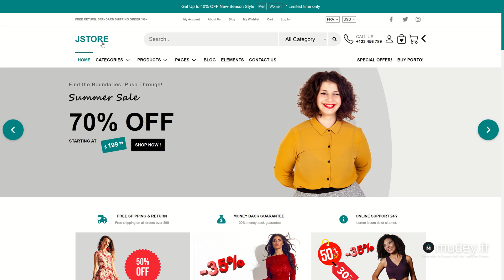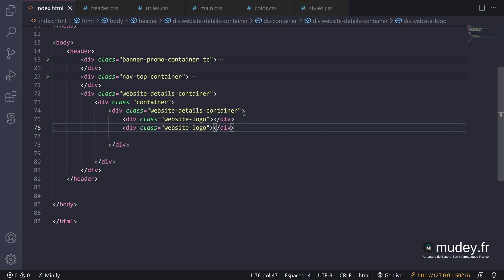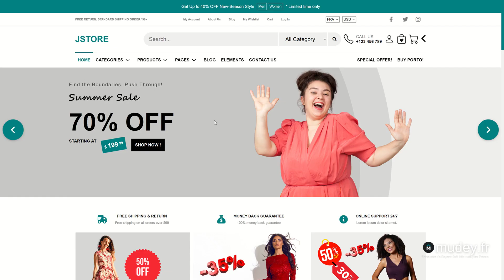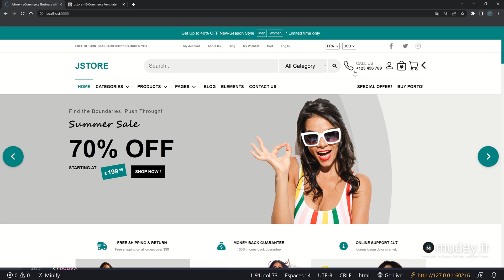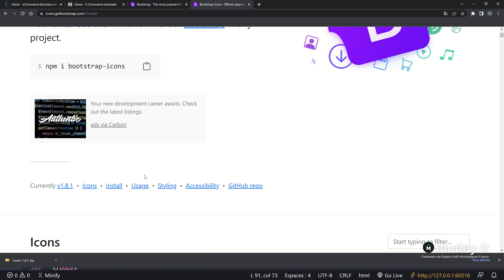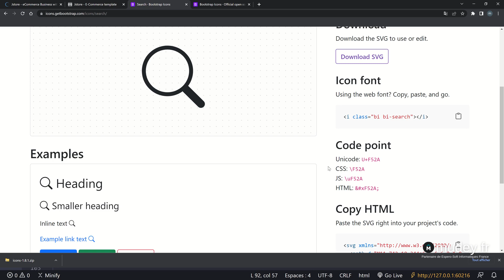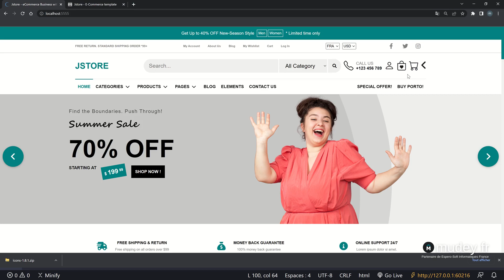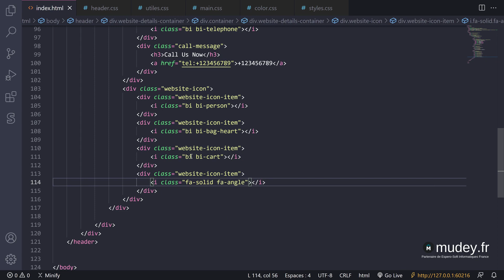Mudey Formation | Cours 11 Mise en place du website details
Dans ce tutoriel, nous apprendrons à créer une interface de site web E-commerce en HTML5 et CSS3. Il s'agit d'un extrait de la formation complète Développeur Web Full Stack disponible sur la plateforme Mudey.